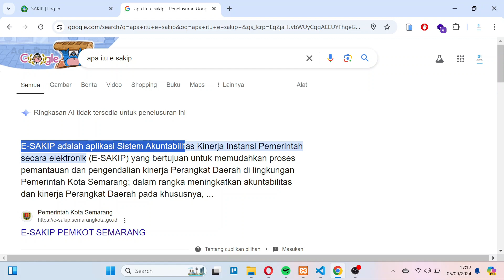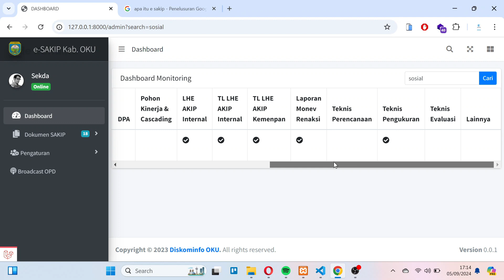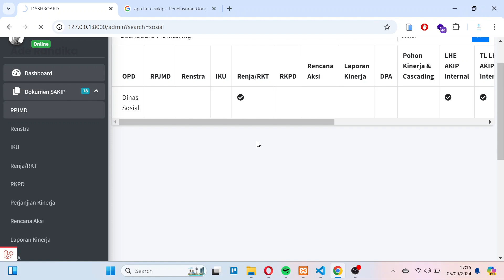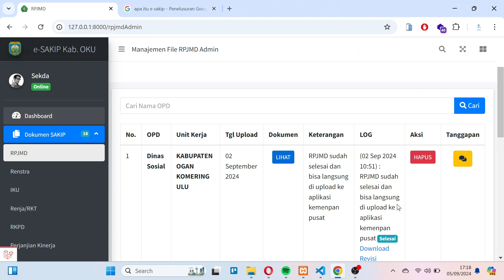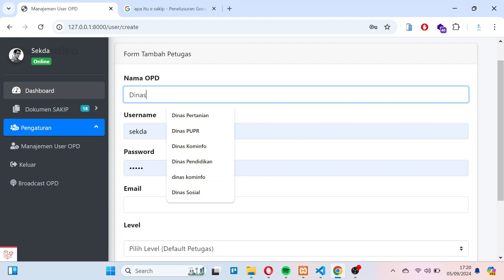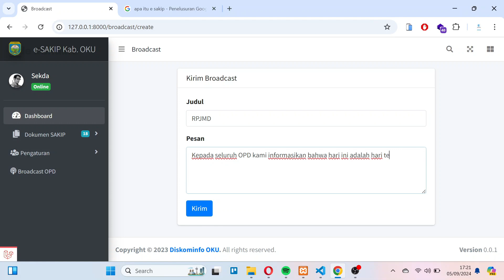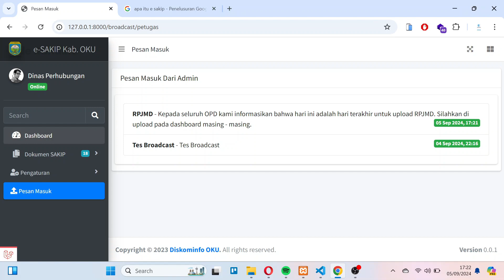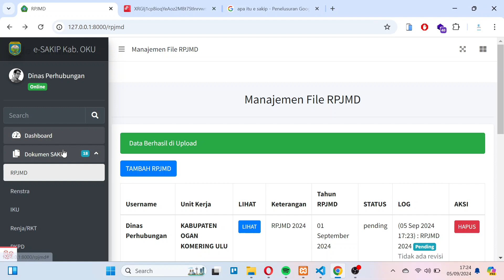DEMO Aplikasi E-SAKIP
Video ini akan membahas tutorial demo aplikasi e-sakip review yang dibuat khusus untuk pemerintahan skala Kabupaten. Dengan adanya aplikasi ini akan lebih mudah di rekap secara otomatis untuk kebutuhan administrasi.

Menerima Jasa Pembuatan Aplikasi Sekolah, Perusahaan dan Pemerintahan.